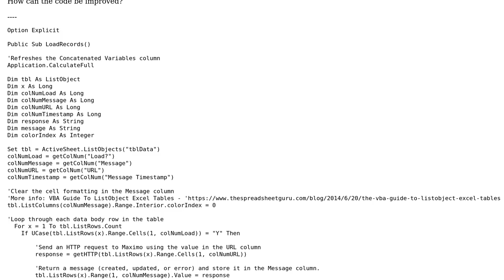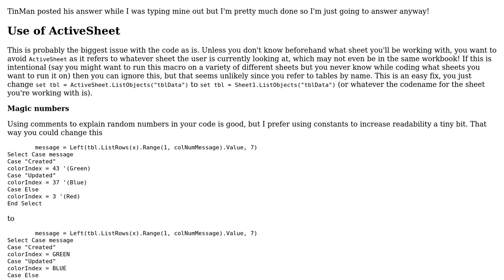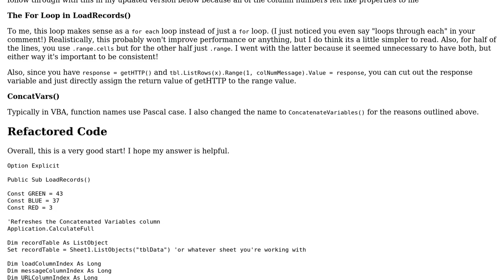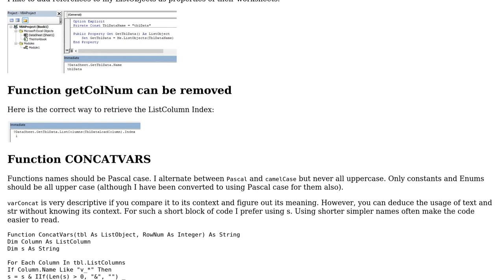Code Review: Part 1: Send HTTP request for each row in Excel table (2 Solutions!!)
Code Review: Part 1: Send HTTP request for each row in Excel table

With thanks & praise to God, and with thanks to the many people who have made this project possible! | Content (except music & images) licensed under CC BY-SA | Music | Images & others | With thanks to user User1973 user TinMan user Hayden Moss and the Stack Exchange Network Trademarks are property of their respective owners. You are responsible for your own actions.